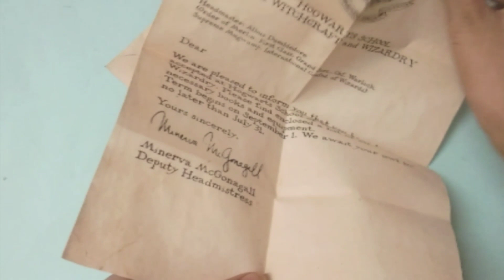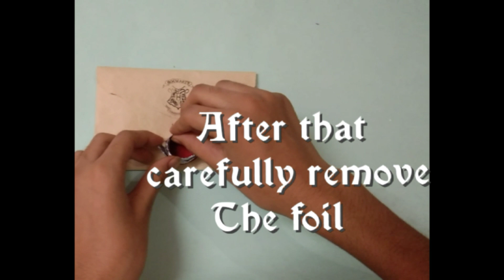Diy hogwarts acceptance letter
Free printable
Envelope